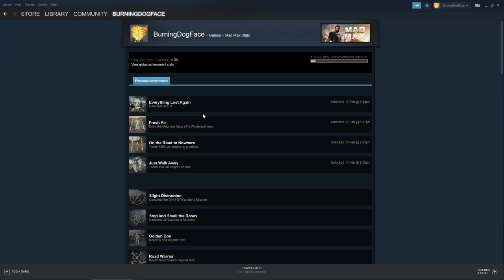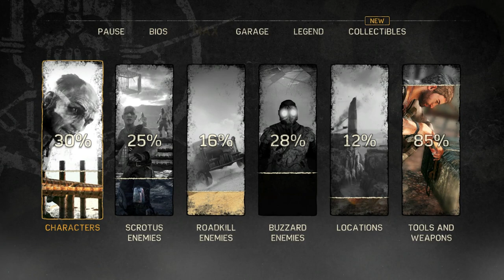Let's Play Mad Max 009 - The Jaw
While BDF punishes himself for a mistake, Max heads off to Dead Barrens Pass in order to scout out a War Boy chokepoint known as the Jaw, which is going to need some serious strength to take down...